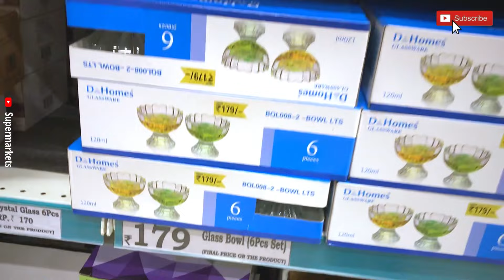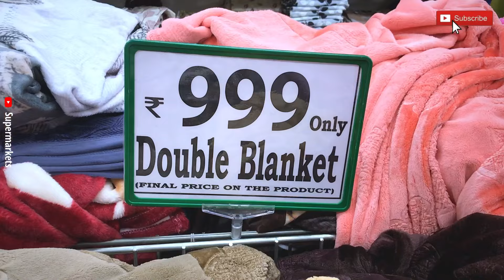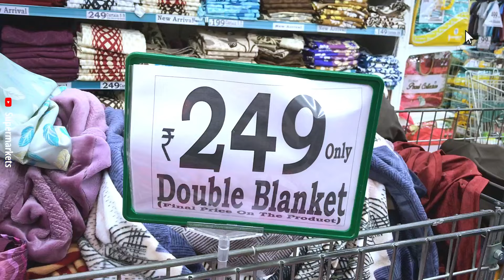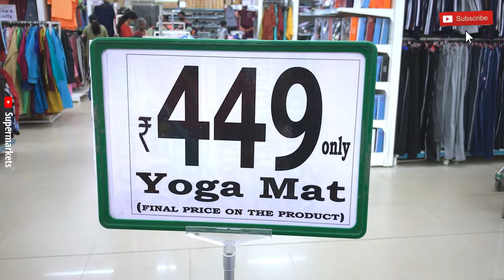D MART Latest Useful Storage Kitchen Organiser|Dmart New Unique Kitchen Product|Dmart Kitchen Basket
Located in: DMart SuperMarket
Address: 1/2, Kanakapura Rd, Bayyanapalya, Vajarahalli Village, Talaghattapura, Bengaluru, Karnataka 560062